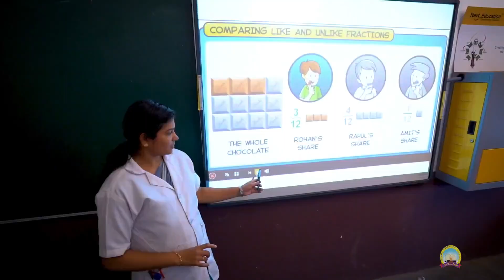കേരള ദളിത് ഫെഡറേഷൻ തൃശ്ശൂർ ജില്ലാ പ്രവർത്തക സമ്മേളനം ചേലക്കര ടി പി ഭാസ്കരൻ നഗറിൽ വച്ച് നടന്നു